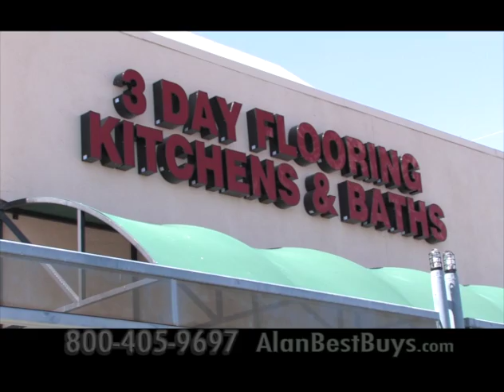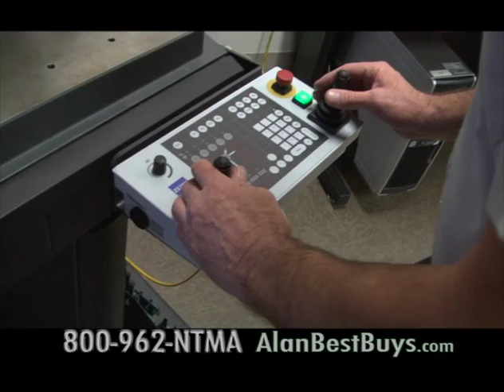Best Buys TV Show w/ Alan Mendelson